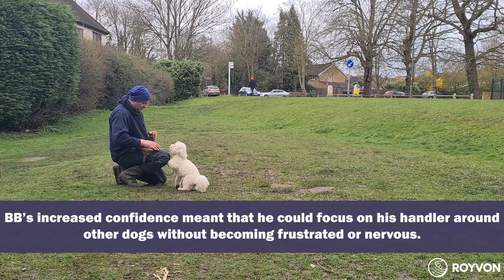Training a very nervous Maltipoo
BB came to Royvon because he was very anxious - he was prone to barking without reason and would react aggressively towards other dogs. Romeo
used positive reinforcement and clicker training to show BB that that good behaviour would be rewarded, and his confidence around his handler increased. By the end of his training, BB was able to socialise and play without displaying anxious or frustrated behaviour.